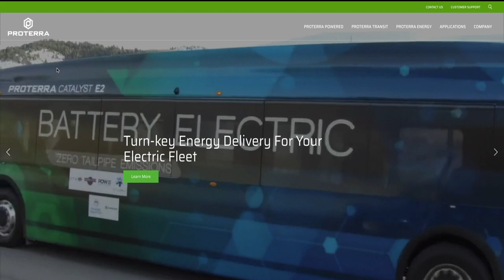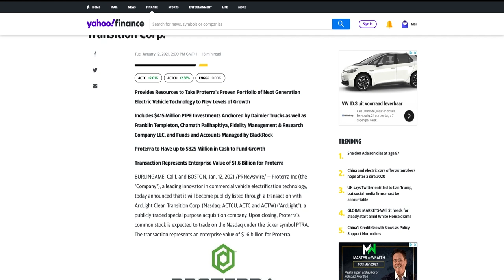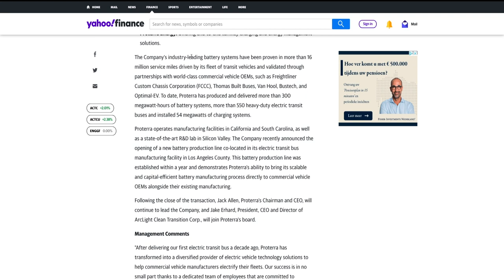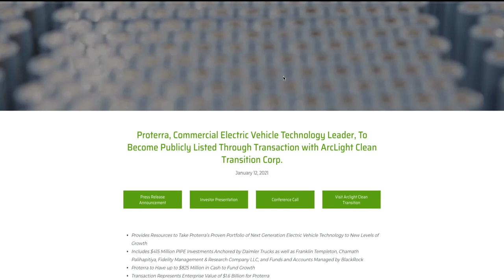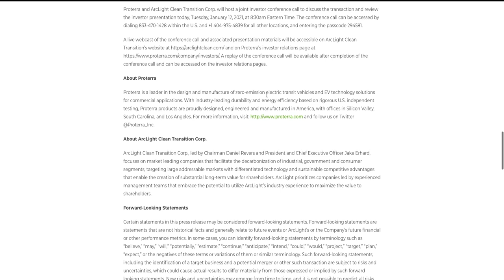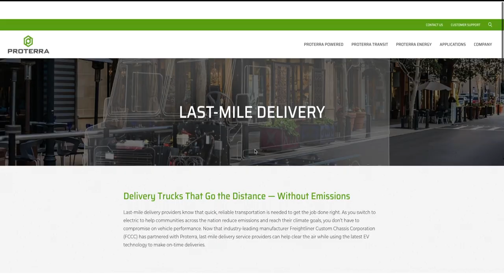PROTERRA To Merge With ACTC SPAC! Up (60%)...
Big New ... Proterra to go public through spac merger with ACTC SPAC. The SPAC is up big premarket.

Traders and Investors, this is my Proterra Stock Analysis for December 2020 based on my technical analysis. As always, hope you make some money.